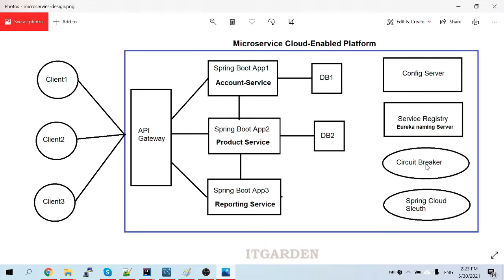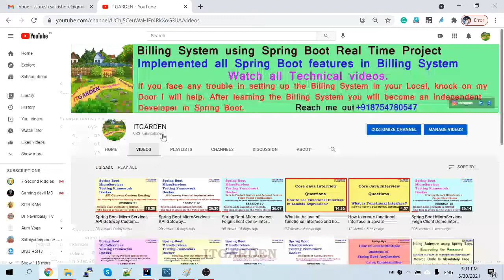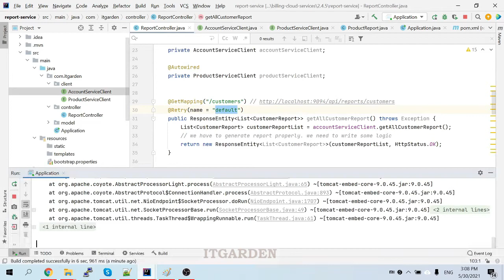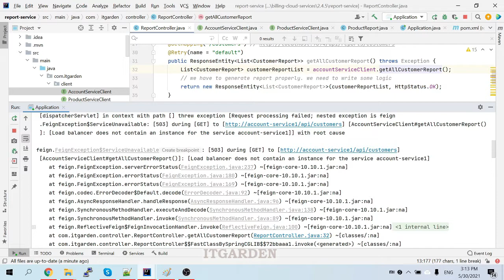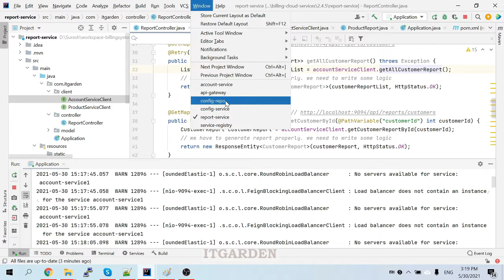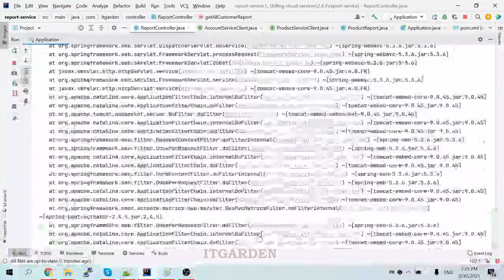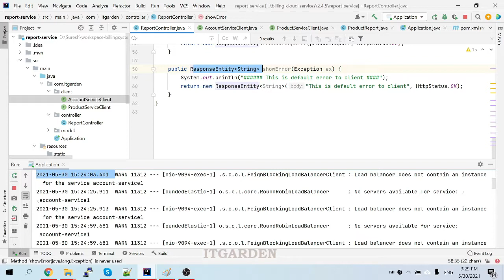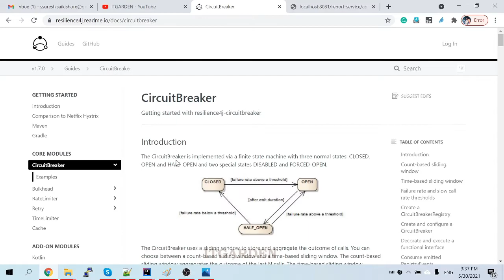Fault Tolerance Handling Retry Mechanism in Microservices using Resilience4j SESSION 22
This video explains how to handle Fault Tolerance in a Microservices environment. This video explaining the Retry Mechanism part of Fault Tolerance.

Please look at the below rating in Flipkart Market Place.

Following links are our Website Product link page where you can buy different types and sizes of napkins.

Pure Cotton Eco-Friendly Biodegradable XXL Ultra Thin 320mm Sanitary Napkin – 6 Pads per Pack (pack of 2)

Pure Cotton Eco-Friendly Biodegradable XL Ultra Thin 280mm Sanitary Napkin – 8 Pads per Pack (pack of 2)

Natural Bamboo XXL Ultra Thin 320mm Sanitary Napkin – 6 Pads per Pack (pack of 2)

Natural Bamboo XL Ultra Thin 280mm Sanitary Napkin – 8 Pads per Pack (pack of 2)

FLIPKART LINK
pinepad Cotton Eco-Friendly Biodegradable XL Ultra Thin 280mm Sanitary Napkin - 8 Pads per Pack Sanitary Pad  (Pack of 2)

pinepad Cotton Eco-Friendly Biodegradable XXL Ultra Thin 320mm Sanitary Napkin - 6 Pads per Pack Sanitary Pad  (Pack of 2)

pinepad Natural Bamboo XXL Ultra Thin 320mm Sanitary Napkin - 6 Pads per Pack Sanitary Pad  (Pack of 2)

pinepad Natural Bamboo XL Ultra Thin 280mm Sanitary Napkin - 8 Pads per Pack Sanitary Pad  (Pack of 2)

Hygiene Eco-friendly and Biodegradable Maternity Pad pack of 4 (24 Pads) (This is not a cotton pad , This pad used of new Mom)